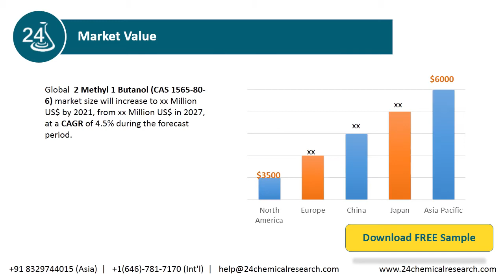Southeast Asia 2 Methyl 1 Butanol CAS 1565 80 6 Market Report 2015 2025 Market Size, Share, Price,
Download FREE Research Report Sample PDF:
Abstract:
The Southeast Asia 2 Methyl 1 Butanol market size is $XX million USD in 2018 with 4.5% CAGR from 2015 to 2018, and it is expected to reach $XX million USD by the end of 2025 with a CAGR of 4.5% from 2020 to 2025.